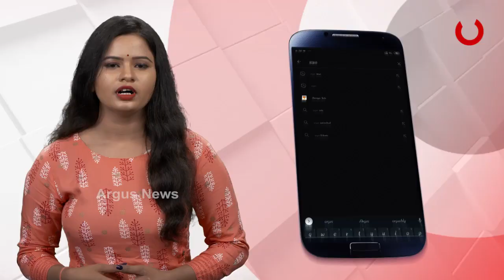କୋରୋନା କଟକଣା ପାଇଁ ଫିକା ପଡିବ ପର୍ବ...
କଟକଣାରେ ଫିକା ପଡିବ ରଙ୍ଗର ପର୍ବ ହୋଲି। ବ୍ୟବସାୟକୁ ଅନୁମତି ମିଳିଥିଲେ ବି ବେପାର ହେଉନଥିବାରୁ ଚିନ୍ତାରେ ରାଜଧାନୀର ରଙ୍ଗ ବ୍ୟବସାୟୀ.